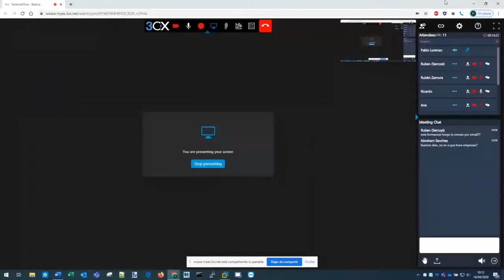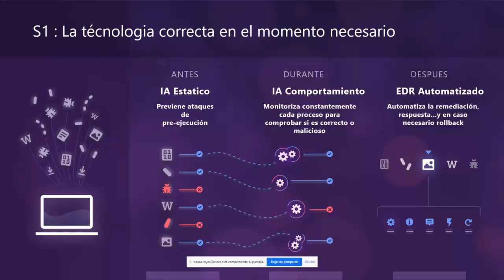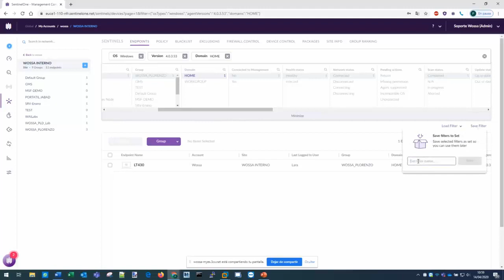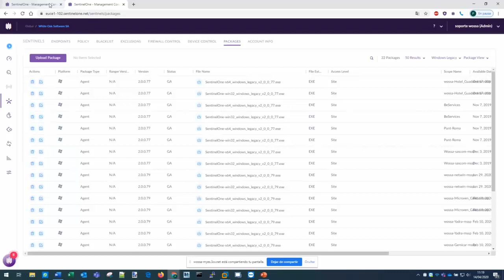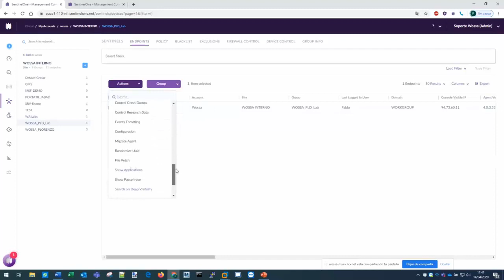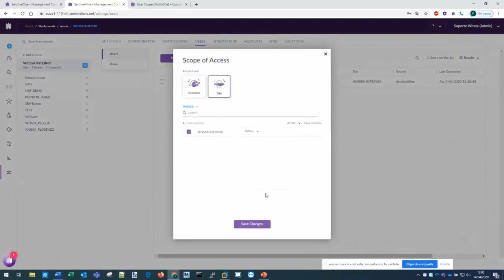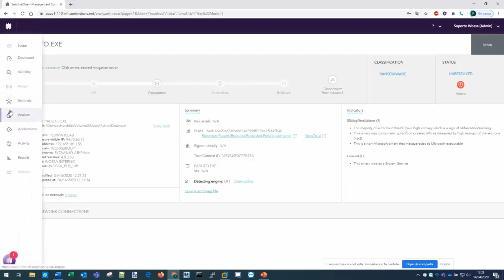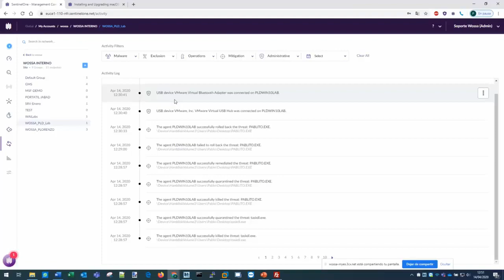Webinar Formacion Basica SentinelOne